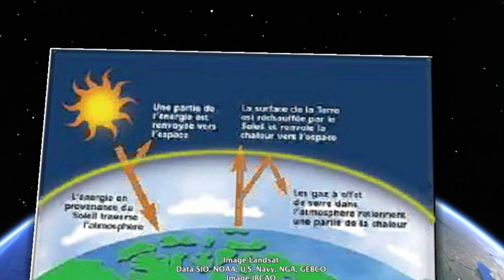La Suisse et les gaz à effet de serre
Cette vidéo traite des gaz à effet de serre en suisse Retrouvez le projet d'échange Suisse-Niger